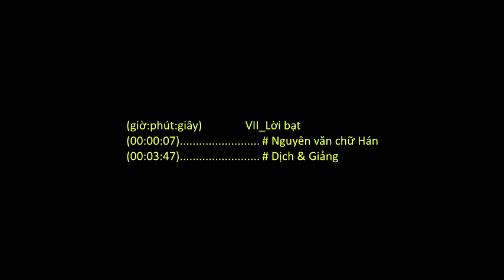Tuệ Trung Thượng Sĩ Ngữ Lục_(HT. Thích Thanh Từ giảng)_(11 of 11)_(Lời bạt)